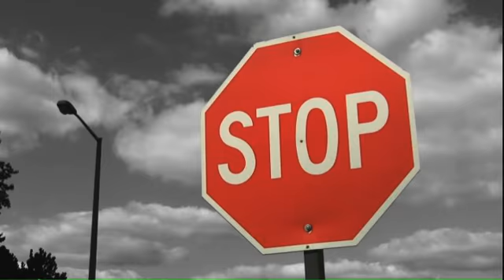Ford B-MAX "Pre-launch Mood Video"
Pre-launch mood video based on the “Life is an Open Door” claim of the all new Ford B-MAX, with its ingenious 1,5 m wide access system.

I worked on the selection of the video contributions, as well as in the direction of the voice-over recording and in the supervision of the whole video editing.